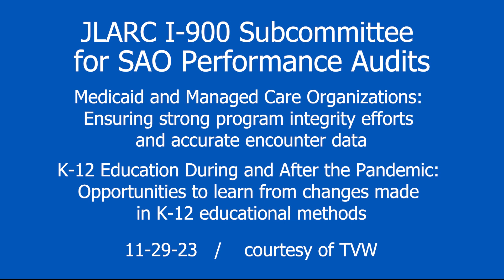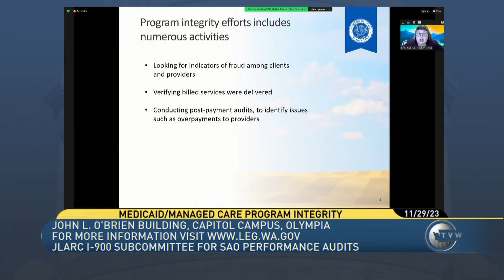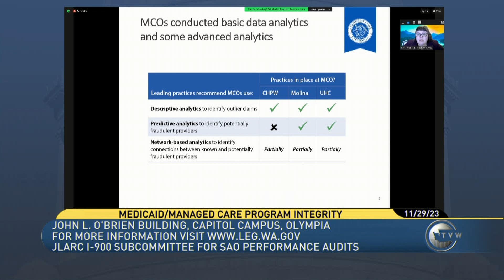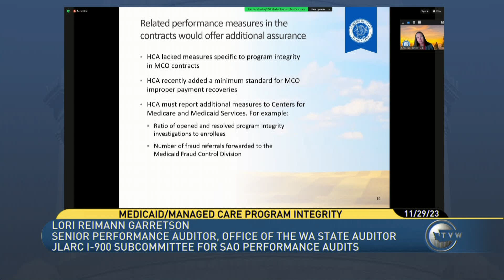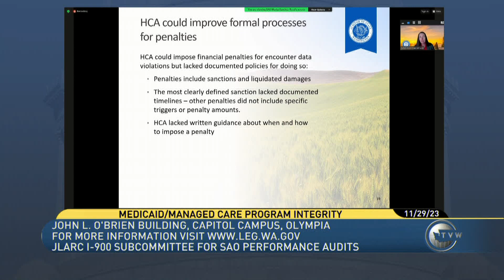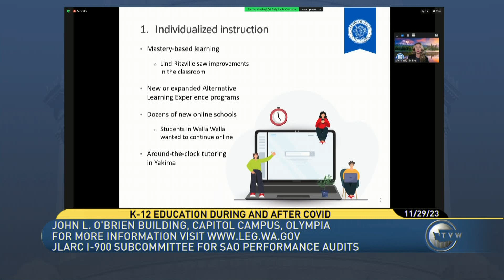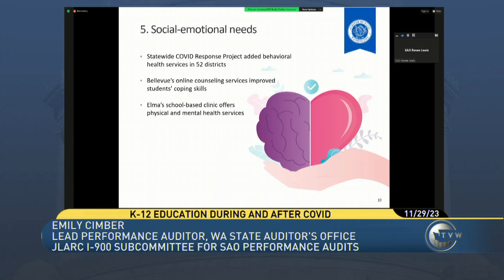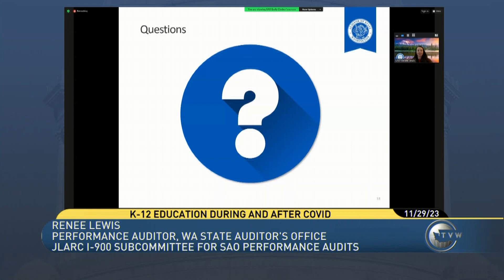JLARC I-900 Performance Audits: 1) Medicaid MCOs, 2) K-12 Education: Pandemic Lessons Learned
Initiative 900, approved by Washington voters in 2005 and enacted into state law in 2006, authorized the State Auditor’s Office (SAO) to conduct independent, comprehensive performance audits of state and local governments.

Specifically, the law directs SAO to “review and analyze the economy, efficiency, and effectiveness of the policies, management, fiscal affairs, and operations of state and local governments, agencies, programs, and accounts.”

In October 2023, SAO published a legislatively-mandated performance audit of Medicaid and Managed Care Organizations reviewing their efforts to ensure program integrity and maintain accurate encounter data.  In November 2023, SAO published a legislatively-mandated performance audit of K-12 Education During and After the Pandemic to assess what opportunities there may be to learn from changes made in K-12 educational methods.

In late November 2023, SAO presented a review and analysis of both of these audits in front of the Joint Legislative Audit and Review Committee (JLARC). This is a video of that presentation, courtesy of TVW.

to learn more about The Office of the Washington State Auditor and how it works to serve the citizens of Washington state.